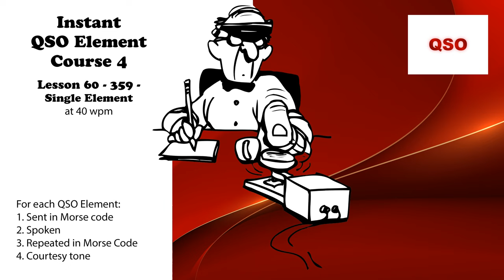Course 4 - Lesson 60 - 359 - Single Element